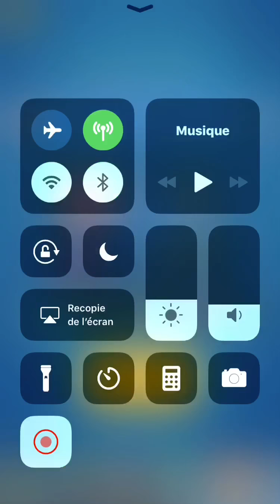DÉFI CLASH ROYALE LEAGUE